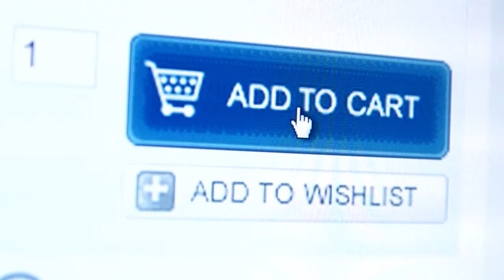Clipper Logistics - A New Breed of Logistics Company